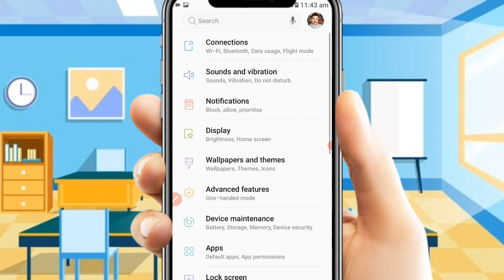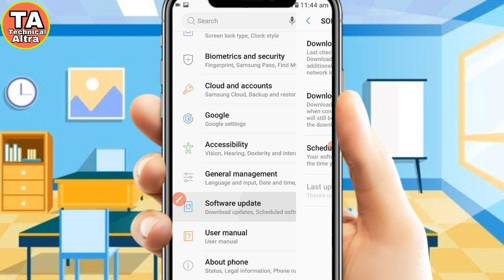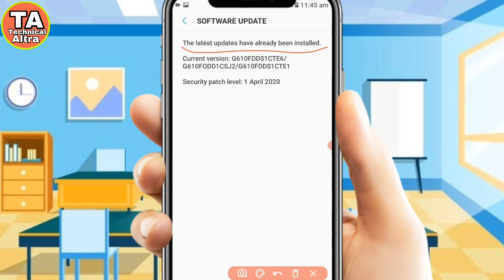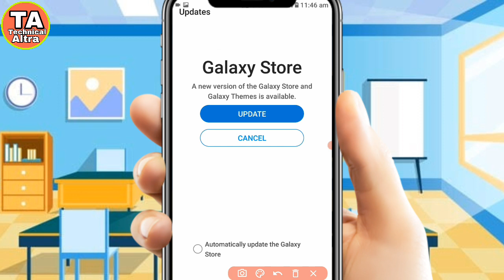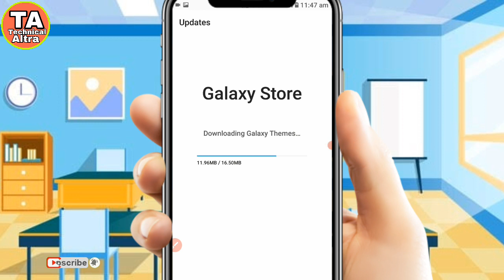Samsung J7 Prime Softwere update || J7 prime Update 2.0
HI FRIENDS
          WELCOME BACK Sachin Gyan
     Is video me aap janenge ki Samsung J7
Prime ya Samsung Galaxy mobile ko Update kaise kare.
Ye Sab Equipments Use Karta Hoo Main Bhi Video Banane Ke Liye-:
Canon EOS 200D
2ND Camera Canono 90D -
50MM LENS
BOYA BY M1 MIC
TRIPOD FOR MOBILE
LIGHT STAND (SOFTBOX)
GREEN BACKGROUND
Earbuds Bluetooth
Wireless Bluetooth

Samsung J7 Prime Pie Update

Samsung j7 prime kaise update kare
samsung j 7 prime new update
j7 prime update
j 7 prime update
j 7 prime new update
how to install pie on j7 prime
samsung galaxy j7 prime pie update release date
j 7 prime pie update release date
j7 prime pie update
samsung galaxy new update
how to update sumsung j7 prime
samsung galaxy j7 prime update kaise kare
samsung j7 prime ko update kaise karte hain
j 7 prime update 2021,technical altra,j7prime

1. j7 prime update settings about

2. how to see j7 prime update

3. How to check j7 prime update
4. samsung j7 prime update
5. How

8. automatically update the galaxy store

j7 prime update problem solve